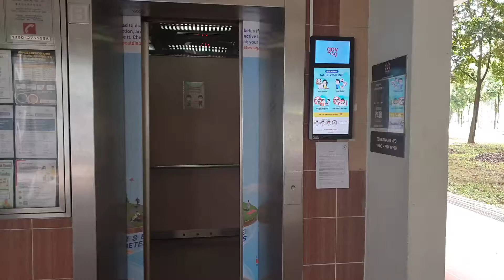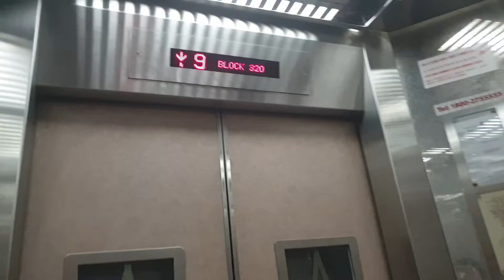Blk 320 Sembawang- Mitsubishi Elevator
Has diamond shaped frames.